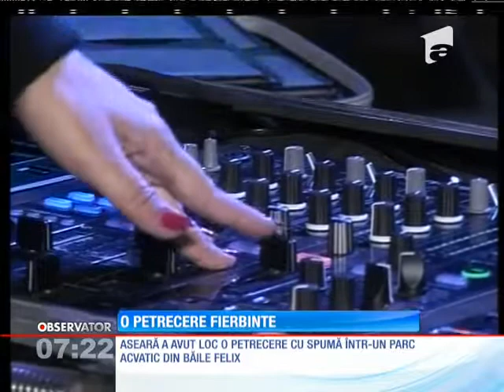Petrecere fierbinte la Băile Felix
La Băile Felix a fost o petrecere fierbinte azi-noapte şi n-a fost de vină apa termală din bazine. Ci Miki Love. DJ-ul care a ajuns celebră pentru că mixează topless., Stiri, Antena 1, 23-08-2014